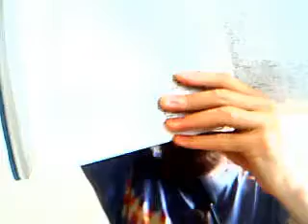Ĉu Sanskrito estas Friponaĵo?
o demandas: ĉu sanskrito vere ekzistis kaj ekzistas?